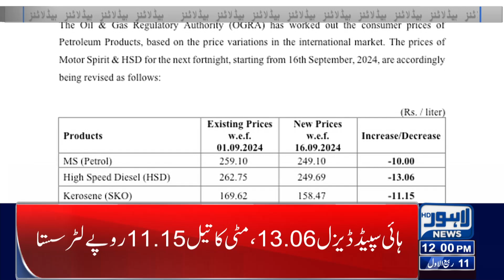Teefi Butt's Brother-in-Law | Important Investigation | Lahore News Headlines 12 PM | 16 Sep 2024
Petrol prices likely to be reduced today
Federal Cabinet meeting postponed for second time

TI to express 'apprehensions' on constitutional amendments in meeting with NA Speaker

Important News For Student

The price of gold increased again

Dollar cheap in interbank

Utility stores reopened

Chief Minister Maryam Nawaz's big announcements